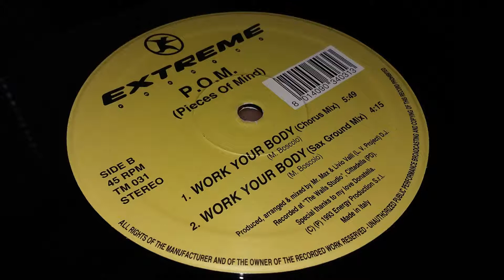P.O.M. - Work Your Body (Work Mix)